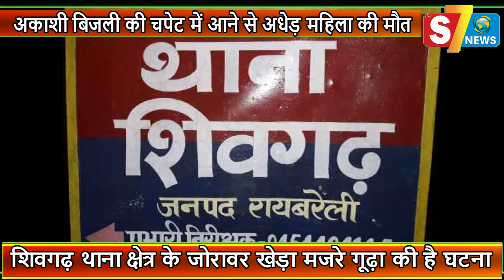अकाशी बिजली की चपेट में आने से अधेड़ महिला की मौत